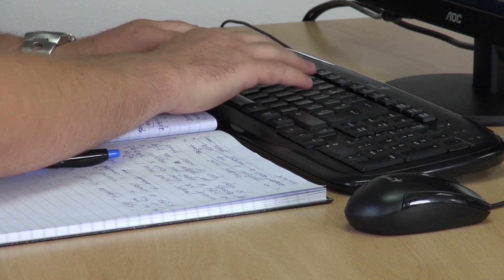Talijansko iz Gračanice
Da li ste znali da u Gračanici proizvode bombone i to prema recepturi staroj nekoliko decenija. Ovo je priča o proizvođačima koji po receptu iz Italije rade prirodne slastice.